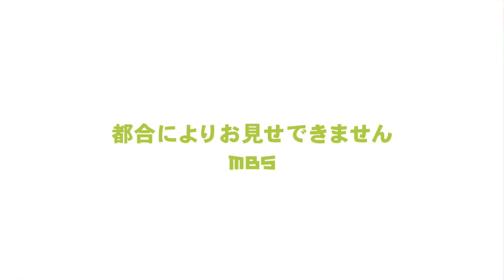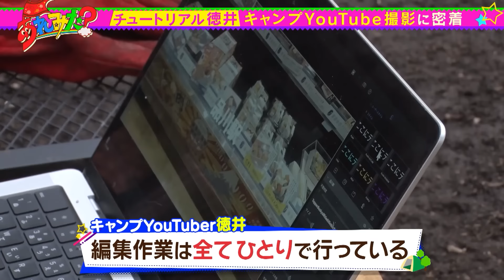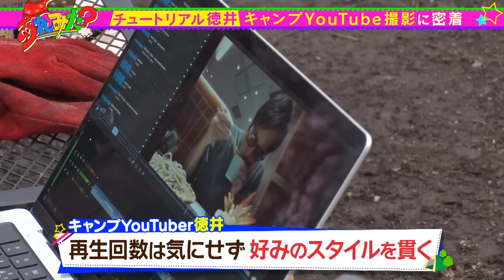【チュート徳井密着】ソロキャンプYouTube撮影に密着！ハイボール＆焚火で一服【完全版】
チュートリアル徳井のYouTubeチャンネル「徳井video」の撮影に密着。
ソロキャンプを楽しみながら、カメラのセッティング・編集も全て自分ひとりで行っていて…

★曜日MC★
月：見取り図